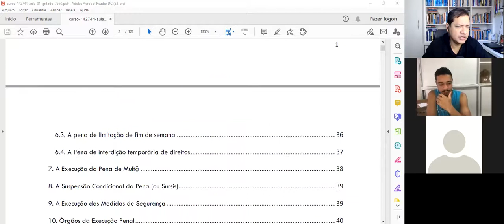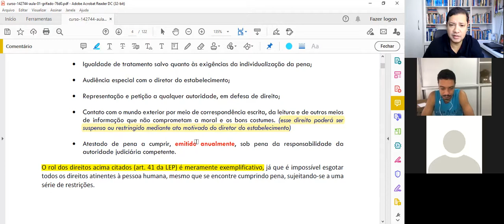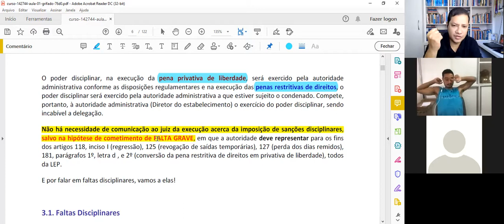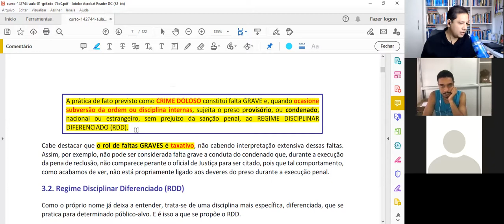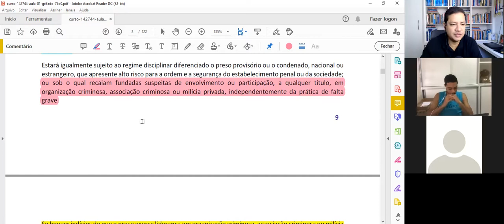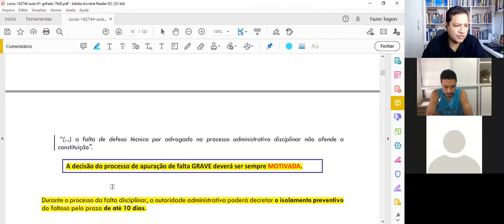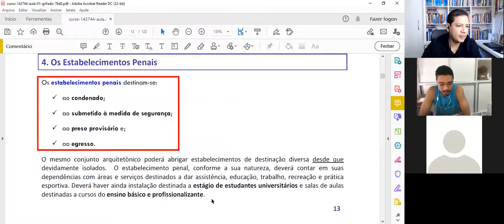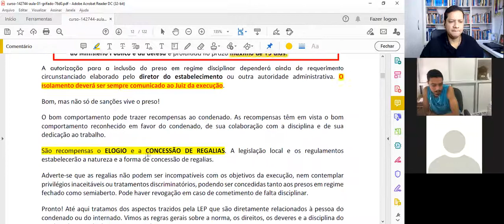Lei de Execução Penal- Parte 2 - Teoria e Exercícios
Aula gratuita de Legislação Especial - Prof. Edivan Miranda e Wilhian André

Lei nº 7.210/1984 - Lei de Execução Penal